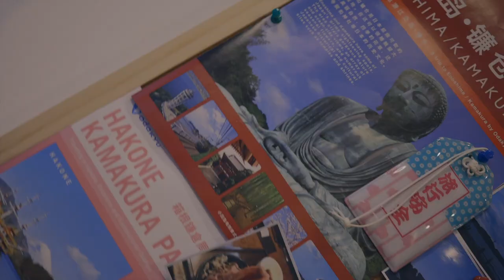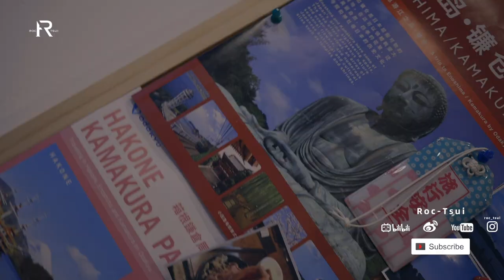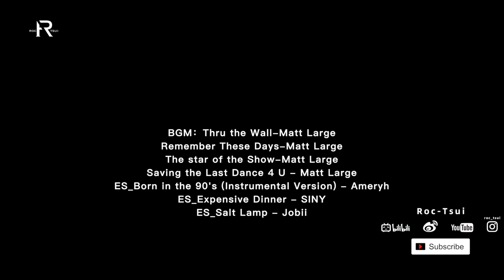模块化轻装机能单品（伪）冬季穿搭，分享一下我比较推荐的基础打底单品和穿搭消费理念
希望大家在弹幕或者留言理性探讨，不要引战，穿搭风格没有对错只有喜爱合适与否！
出镜品牌：Nosucism*/FOXBAT*/Uniqlo/Roaringwild/Nimbusilv*/Nike/New Balance/Salomon/Hoka One One/FMACM/Palace/Conjure/如果还有没提到的后期补上

camera：EOS R
editing：FCPX